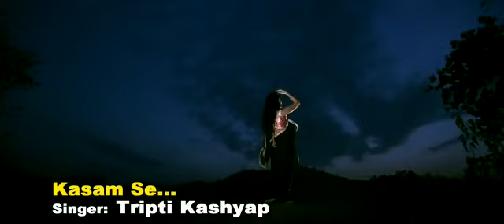Kasam se kasam se Assamese song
Singer: tripti kashyap
Video director: ashim gogoi